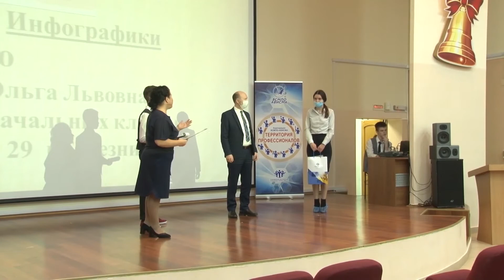Итоги краевого фестиваля "Skill me"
Взрослые профессии глазами детей. В Березниках подвели итоги краевого фестиваля по формированию профессиональных компетенций среди учащихся начальных классов "Skill Me". Мальчишки и девчонки, а также их родители показали свои умения и фантазию в создании кукол, рисунков, фотографий, сочинении стихов на тему востребованных профессий. О церемонии награждения призёров фестиваля наш следующий сюжет.